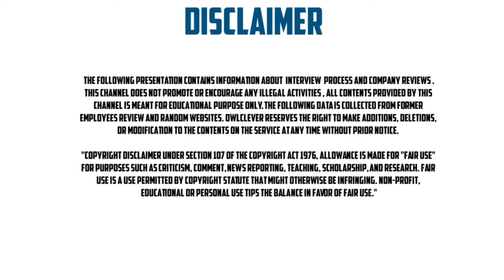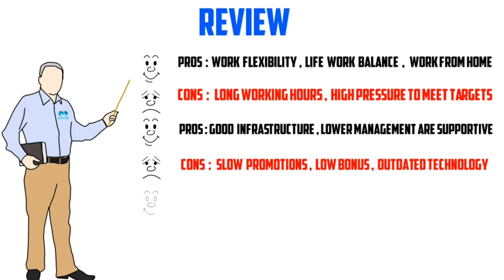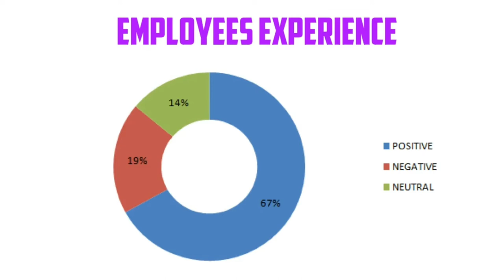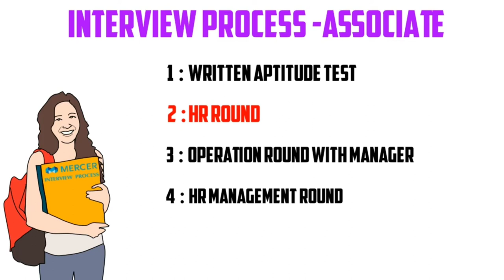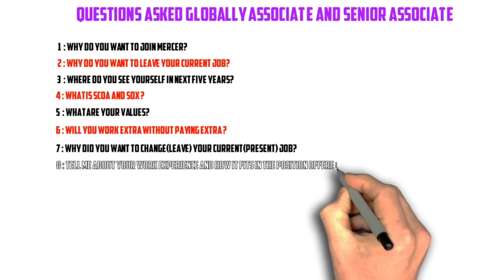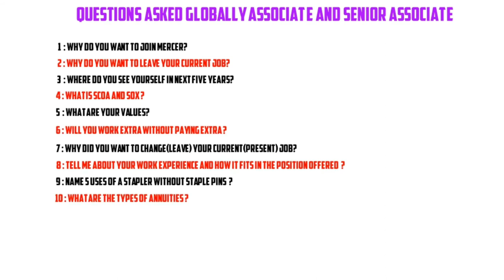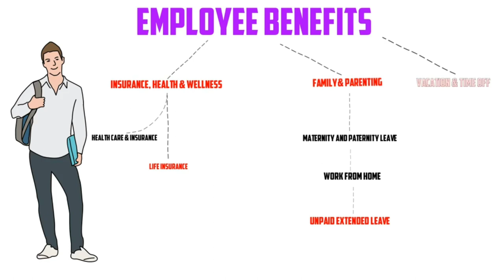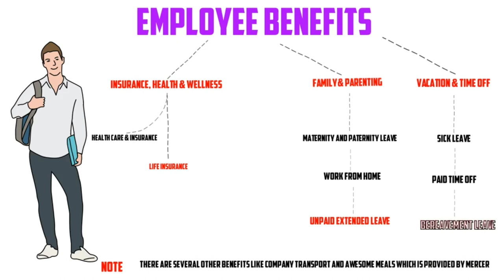Mercer Interview Process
In this video, we have provided you detailed information about the mercer Interview Process

Mercer Mostly hiring through online web portal

After watching this video you will Understand :

1.  What is the mercer and mercer Interview selection process?
2.  What are Pros and Cons of mercer?
3.  How many rounds of the interview are there in mercer?
4.  About mercer?
5.  What are the mercer Benefits?

About: Owlclever is a YouTube Channel, where you make or post videos on famous company interview process, royalty-free music and video related videos, Funny Shorts, Facts and General Knowledge and English videos.  New Video is Posted Regularly :)